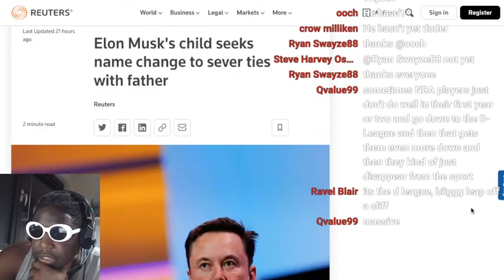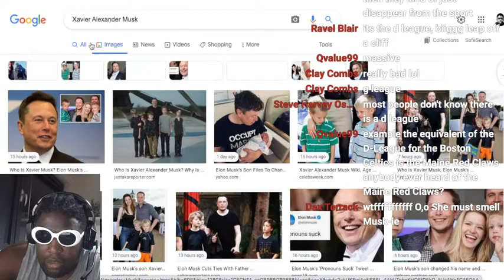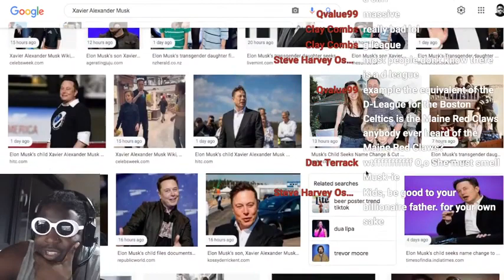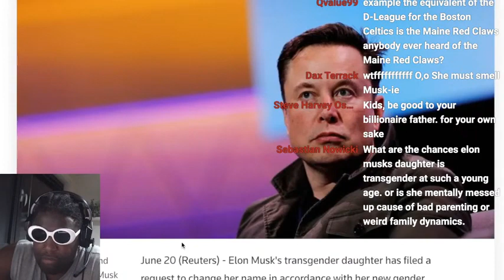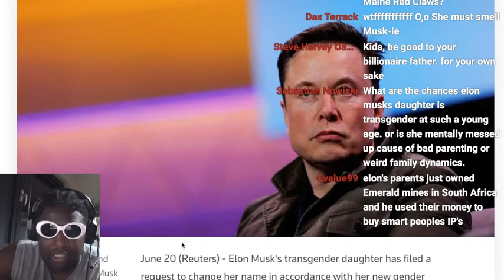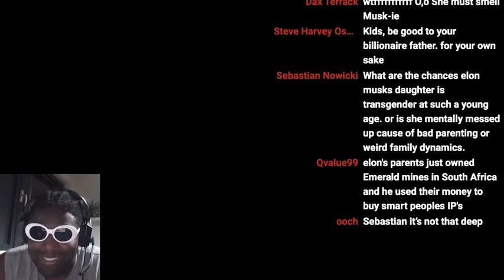Elon Musk's child wants to change gender, name and severe ties with their dad FOREVER